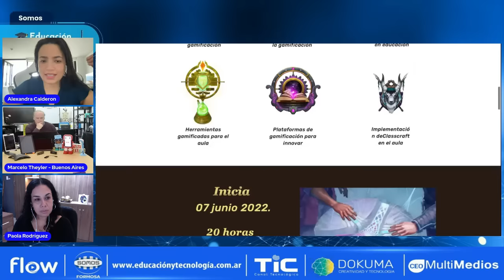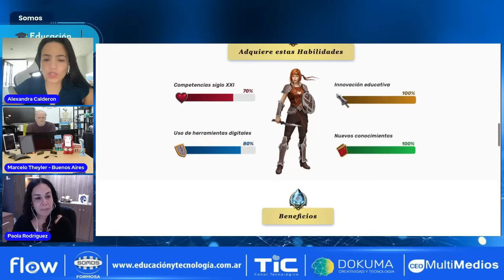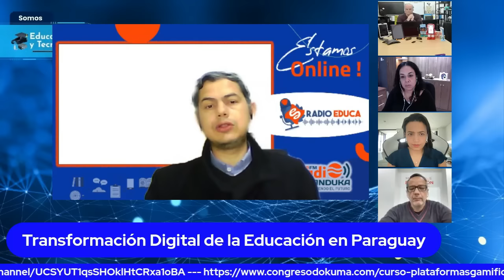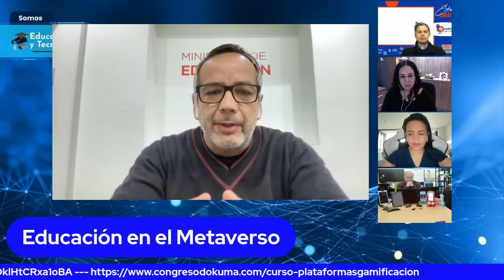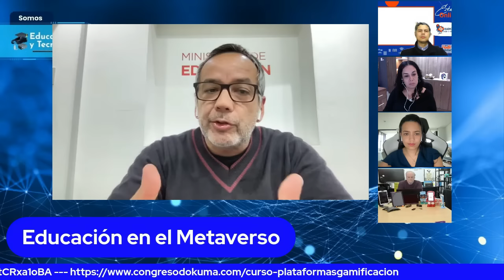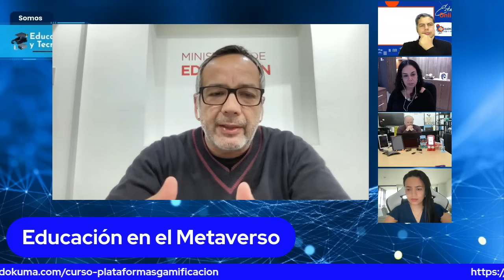Transformación Digital en la Educación , estrategias desde Asunción de Paraguay y La Rioja Argentina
En el 8vo. Programa de la 2da. Temporada de Educación y Tecnología del 22 de Junio del 2022, contamos con la visita de :
a) Mgtr. Ánibal Casco Director de Prensa en Conferencia Episcopal Paraguaya - Creador de contenidos en Dirección Elearning FP- UNA
b) Lic. Gustavo Almaras Director del FAB LAB SIMA La Rioja ,
c) En la Sección respondiendo la consulta de nuestros seguidores , abordamos las Tablets en el Aula, modelos, usos más convenientes, formas de compartir en la Pantalla LED o Proyector , los contenidos y el uso de Carros Móviles, para la carga y traslado de los equipos.
Al abordar el tema de la Transformación Digital en la Educación, los invitados expusieron los desafíos a los que se enfrenta la educación para generar las condiciones básicas  que por un lado eviten la deserción escolar , y por el otro nivelen, dando igualdad de oportunidades, introduciendo en el Aula recursos Digitales que no solo desperten el interés ahora, en el presente , sino que los preparen para el Futuro .
Se abordaron temas como la Robótica, la Manufactura Digital, la Gamificación, la capacitación Inmersiva , el Metaverso.
Conducen:
Alexandra Calderón desde Colombia
Paola Rodriguez desde Paraguay
Marcelo Theyler desde Argentina
Para compartir experiencias o hacer llegar consultas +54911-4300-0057